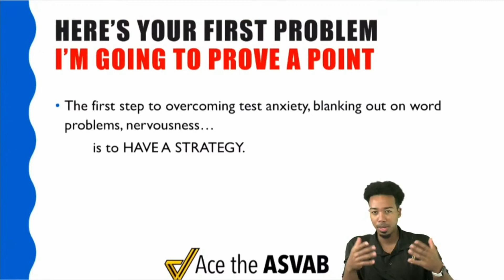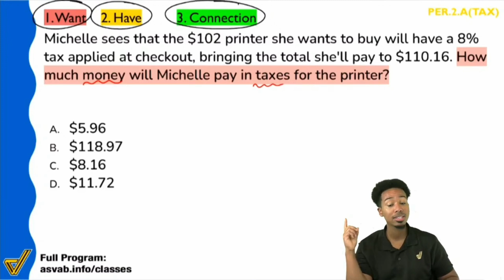ASVAB Arithmetic Reasoning - Percent Tax and Discount Word Problem (Practice Test Question)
Crushing the Arithmetic Reasoning subtest on the ASVAB is all about knowing how to handle word problems. Remember the steps:

1. What do we want?
2. What do we have?
3. What's the connection?